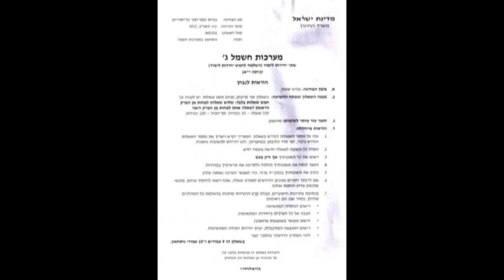מערכות חשמל ג' 845201 שנת 2012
תיאור כללי של צורת הגשת מבחן- טיוטה